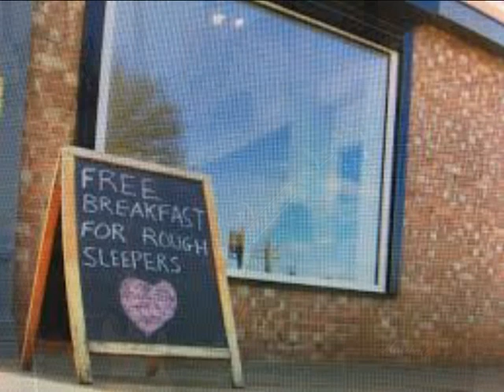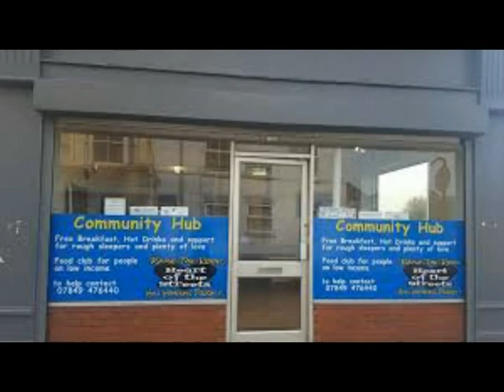See the lie ©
See the lie © – is an emotionally appealing song. Written to jog our conscience toward the plight of the many; homeless, hungry, helpless and abandoned who walk among us daily. Composed during COVID-19 lockdown produced in a collaboration between Charles Armstrong – Australia and Bernard Badria – South Africa. Composed, Arranged and Lead Vocals by Charles Armstrong. All instruments and Vocal Harmonies by Bernard Badria. Engineered and Produced at Berton Studio`s, Fourways, South Africa.